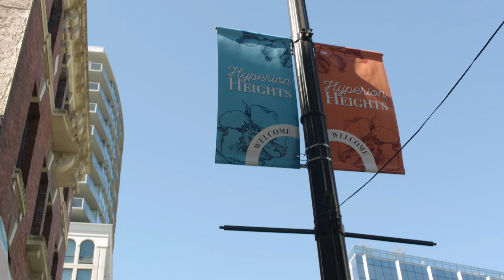Once Upon A Time 7x05 Marius Brike The Curse And Become A Frog - Jacinda Forgiven To Sabine Scene